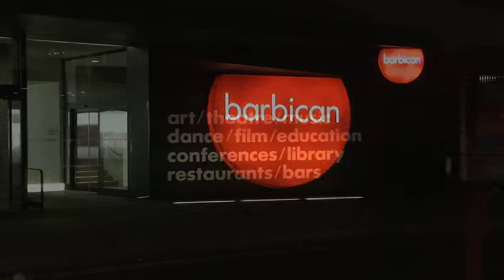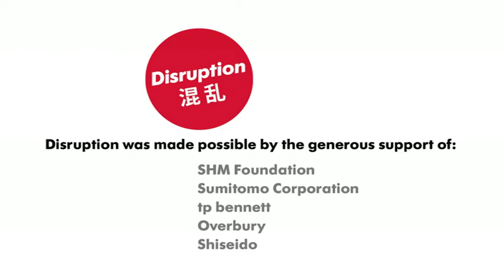Disruption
Disruption, a film by Marko Waschke, summarises a youth arts education project run by London's Babrican Art Centre and the Guildhall School for Music & Drama in association with London College of Fashion and Boy Blue Entertainment. 100 young people from East London trained in music, fashion, film, photography and dance. The Disruption event took place on January 29th 2011.